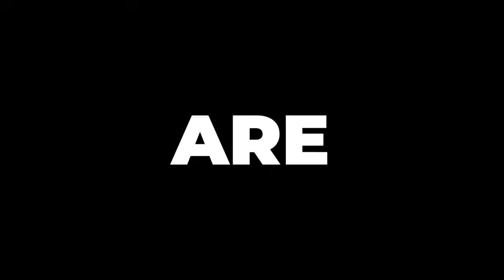Jello Wrestlers Wanted!